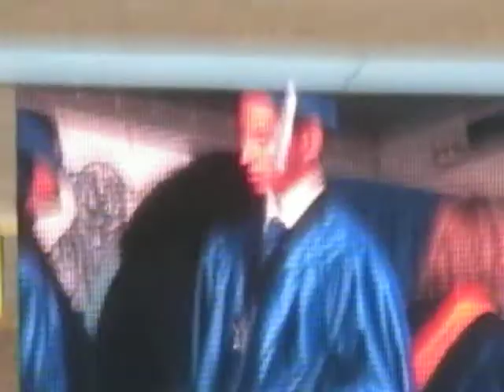Diamond Ranch High School - 2011 Graduating Class Diplomas